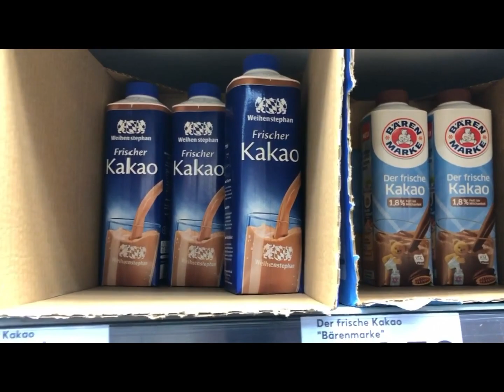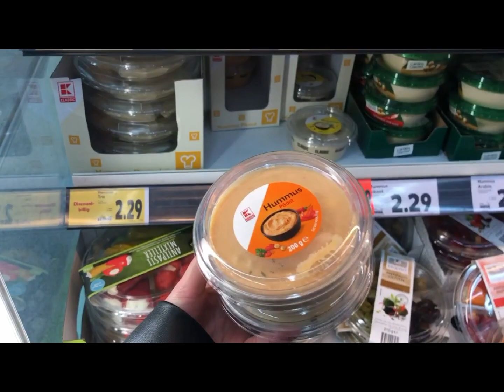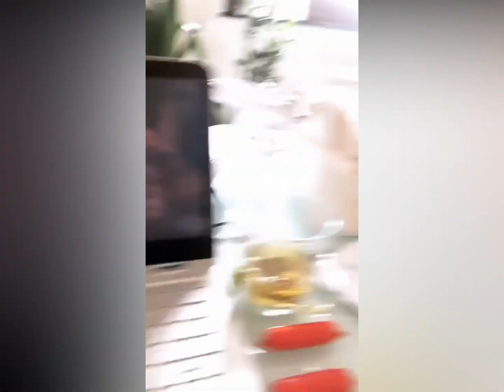VLOG 12 // Back home in Germany || April 2019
Dad and I planned for me to come back for Easter to surprise my mom. I spent a lot of quality time with my baby sister. Missed my family and glad I came home after not being back for almost a year :)

[music]